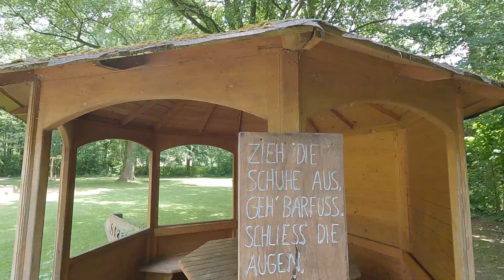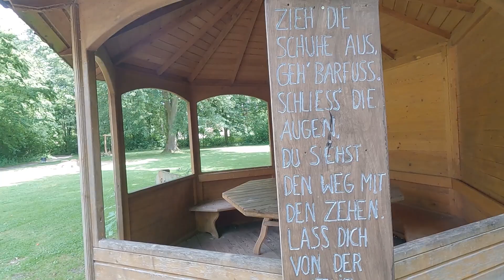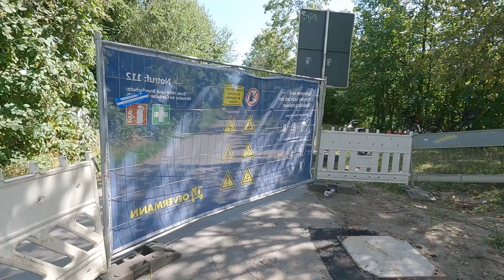Rennrad - Tour zum Barfuss - Pfad nach Tilbeck - 150 Km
einen Barfuss Pfad rausgesucht. Da es nichts besseres gab, bin ich einfach nach Tilbeck gefahren und habe ihn mir angeschaut.
Dort habe ich ein paar ultra-gefährliche Stunts gemacht. :)
Auf dem Rückweg bin ich am Trinkwasserbrunnen Hohenwarte vorbei gekommen.